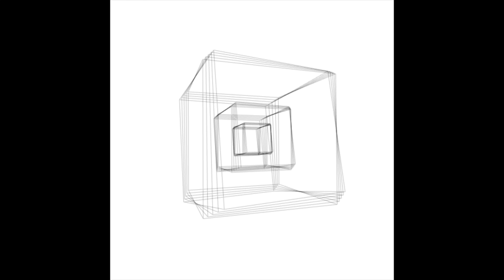Why you should watch Monster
Monster is one of the series I consider masterpieces, so I wanted to tell people to watch it!